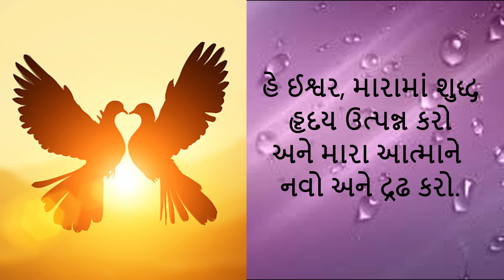દૈનિક બાઇબલ કલમો: ફેબ્રુઆરી 26, દરરૉજ ની રોટલી(Our Daily Bread)